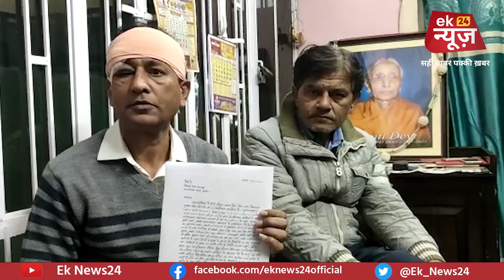Patna में BJP नेता को बदमाशों ने दम भर ठोका कर दिया लाले लाल, DGP RS Bhatti की सेना रह गई देखते